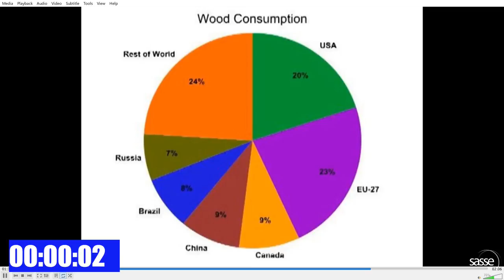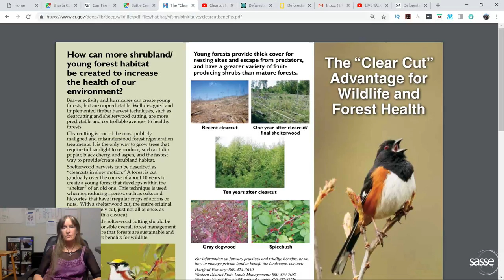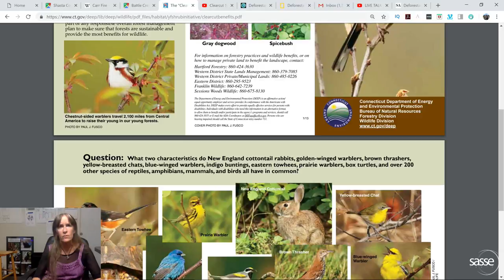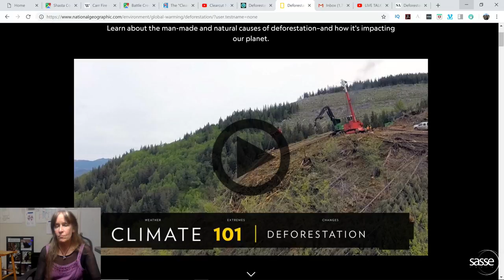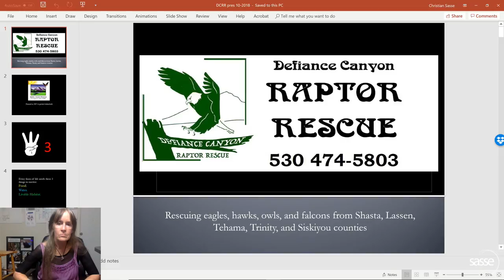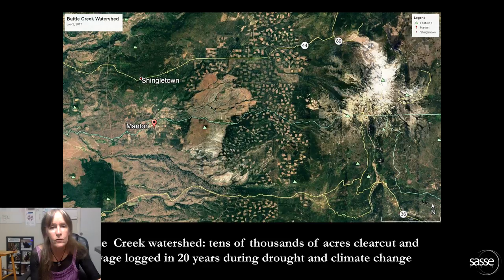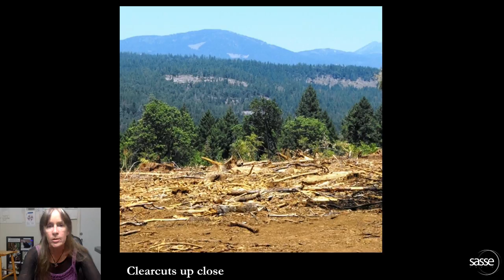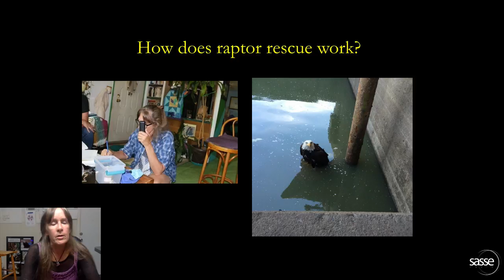LIVE TALK- Clearcutting forests and watersheds during Climate Change - Seriously?10-19-2018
Deforestation and clearcutting is clearing Earth's forests on a massive scale. At the same time we are experiencing severe impacts of climate change. What is happening?

Guest star: Marily Woodhouse, director at the Battle Creek Alliance located in Manton, California

Hosted Live by Dr. Christian Sasse

Overview:

Battle Creek Alliance & Defiance Canyon Raptor Rescue

We will discuss clearcutting and its effects by looking at an example: The Battle Creek Alliance is dedicated to protecting the public trust resources of water, air, soil and wildlife, protecting diversity and raising public awareness through education throughout the inland counties of northern California.

Rescued eagle locations map in California: A map of northern CA eagle rescues as of Jan 2018 (they are not all ones they did). If you click on the markers, there is a pop out info box that tells about the bird

Videos of Interest of : Battle Creek Alliance & Defiance Canyon Raptor Rescue

Supporting SassePhoto on Patreon allows Dr. Christian Sasse the opportunity to get spectacular footage of raptors and astronomy from all around the world and to share it ALL with you! and by being Christian's patron. Gives you exclusive private footage viewing.

so we can send you your image prize.

Do you have any suggestions, any questions, insight or any issues.